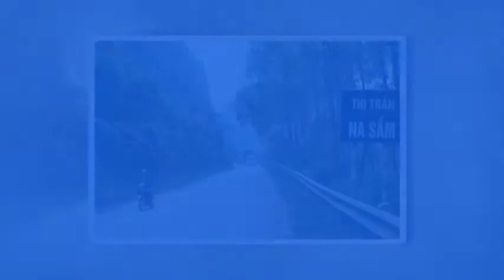BAI CA QUE HUONG ( ST: LUONG NGUYEN )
bieu dien : loctuanquynh